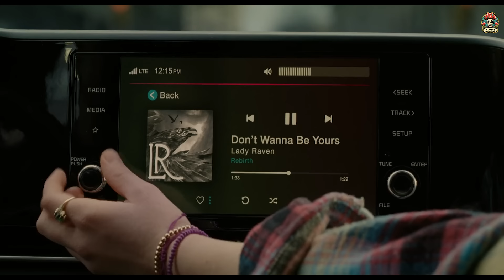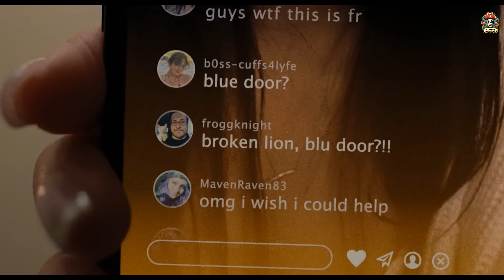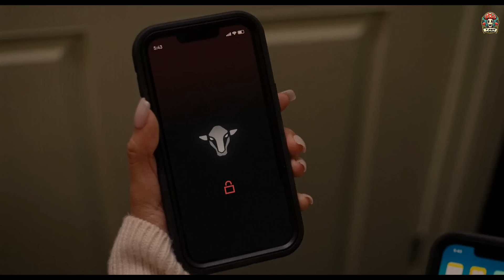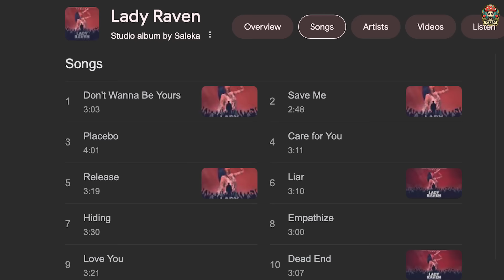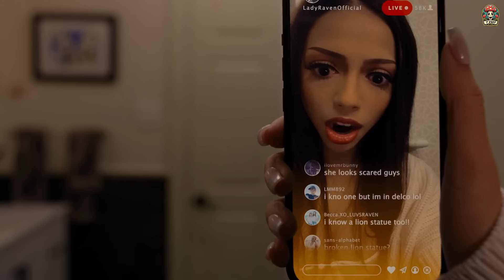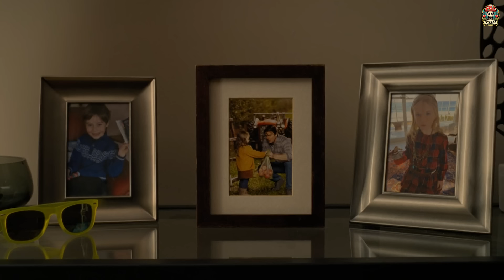ปิดตายคอนเสิร์ต เพื่อล่าฆาตกรต่อเนื่อง สปอยและสรุปหนังระทึกขวัญ TRAP (2024) / EP123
TRAP (2024)
สปอยหนังสยองขวัญ/ระทึกขวัญ นอกกระแส ทั้งใหม่และเก่า ^^
Movie Recap / Horror / Thriller / Spoiler Film / Ending Explained

เพื่อที่จะไม่พลาดเรื่องใหม่ๆนะครับ ขอบพระคุณทุกท่านครับ ^^